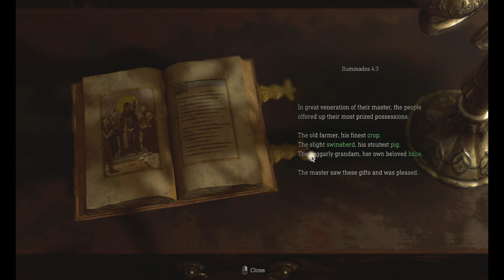Resident Evil 4 Remake Walkthrough Gameplay Let's Play Episode 3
Resident Evil 4 Remake is a survival horror third-person shooter game developed by Capcom Production Studio 4 and published by Capcom. It was initially released for GameCube in 2005. Players control U.S. government special agent Leon S. Kennedy, who is sent to rescue the U.S. president's daughter Ashley Graham in a rural part of Spain.

Resident Evil 4 Remake Characters include Leon Scott Kennedy, Ada Wong, Albert Wesker, Ashley Graham, Jack Krauser, Ramon Salazar, Osmund Saddler, Luis Serra, Ingrid Hunnigan, Bitores Mendez and the Merchant.

RE4 Resident Evil 4 Remake Walkthrough Gameplay Part 1 includes a Full Gameplay Review, Intro, and Campaign Story Chapter 1 of RE4 Remake 2023 Single Player Story Campaign for PlayStation 5, PS5, Xbox Series X, and PC. This Resident Evil 4 Remake Story Campaign Walkthrough will include the Full Game on PS5 in Performance Mode. My Resident Evil 4 Remake (2023) Gameplay Walkthrough will feature the Full Game Story Campaign. This Resident Evil 4 Remake Gameplay Walkthrough will include a Review, Reaction, Cinematics, Cut Scenes, Soundtrack, OST, Speedrun, Puzzles, Main Quests, Side Quests, Medallions, Charms, PlayStation 5 Gameplay, Single Player and more until the Ending of the Single Player Story!

Support Me
Your support truly matters.
Social Media
👨‍💻Discord - Wanna Hang out?

Music/Copyright
🎼Endtro
Song: Ambient Gold - StreamBeats by Harris Heller